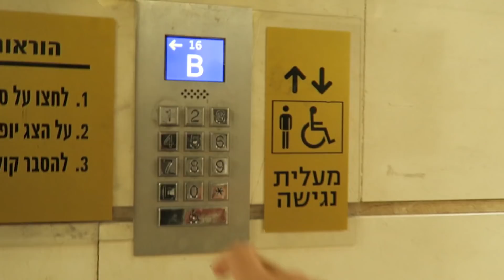Building A WIX App: Pros & Cons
Music: Pretty Lights - I Can See It In Your Face (Manic Science feat. The Shady Horns Remix)